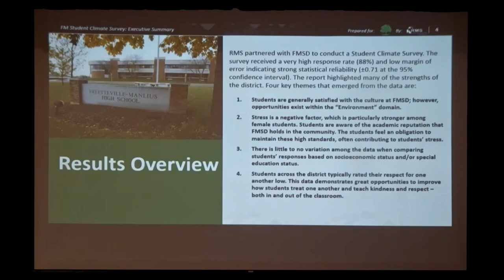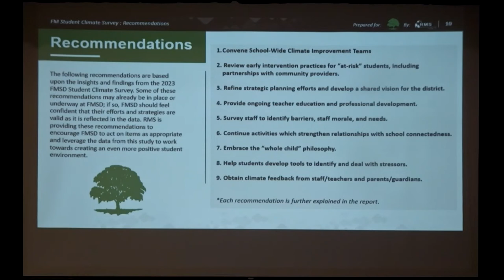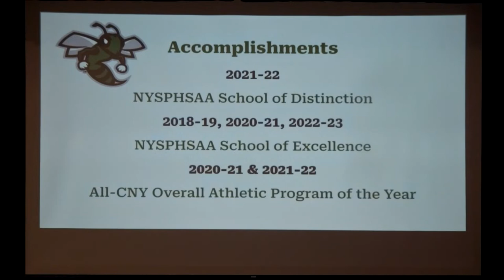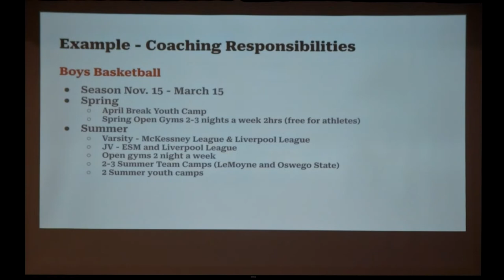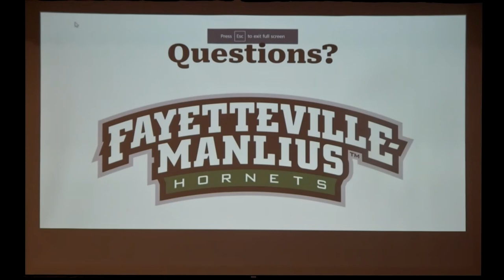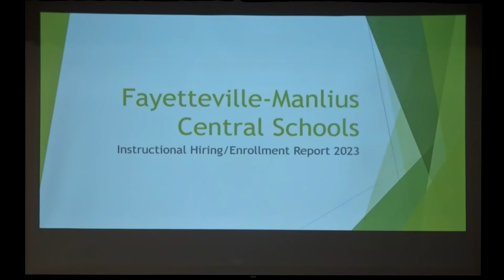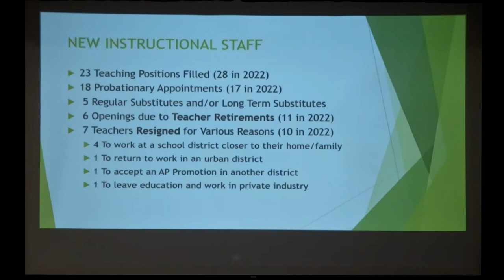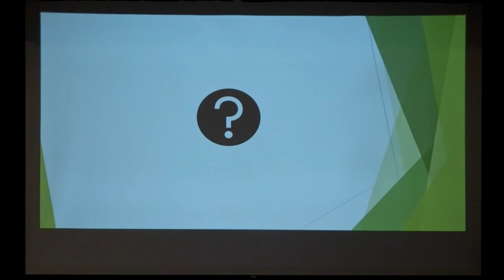Fayetteville-Manlius BOE Meeting - Sep 11, 2023